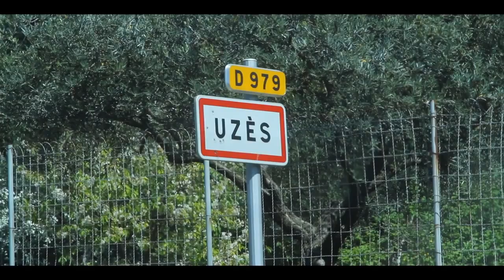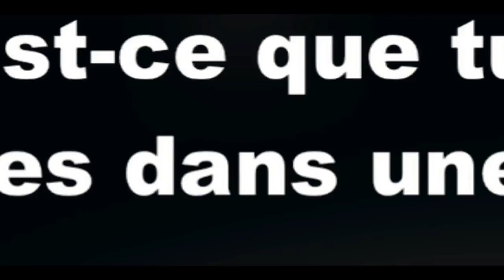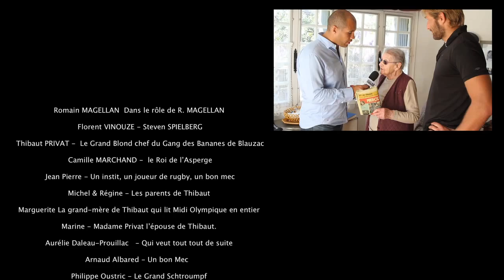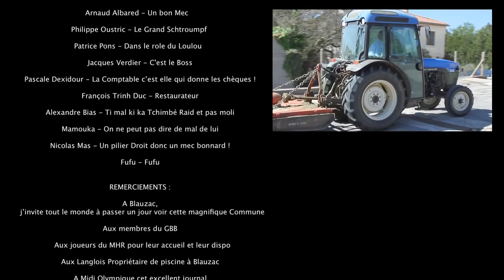FILM HUMOUR 2 OSCAR MIDI OLYMPIQUE THIBAUT PRIVAT MHR 22042014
S'inscrivant dans l'histoire du rugby depuis plus de 60 ans, les Oscars Midi Olympique mettent chaque mois à l'honneur un grand joueur mais aussi son club à travers ses cadres et ses supporters,  sa ville, sa région, ses acteurs économiques et politiques.